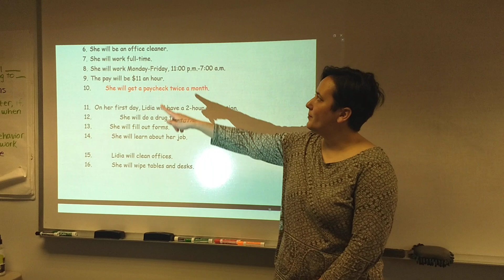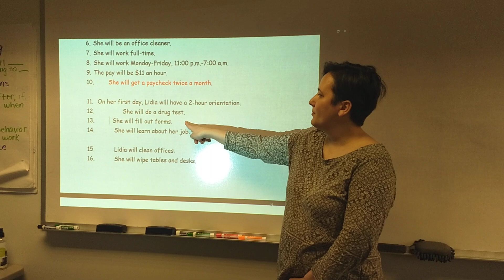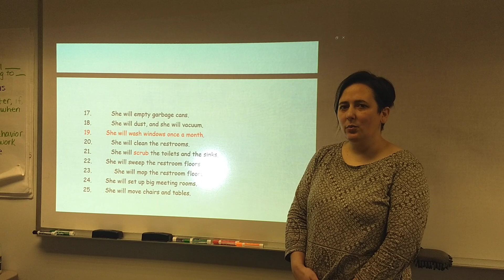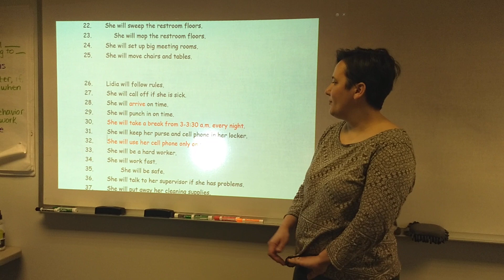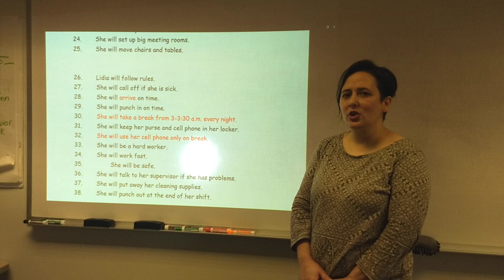Lidia gets a job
Teacher Nicole reads Lidia gets a job.  For Teacher Sara's afternoon class and Teacher Nicole's Tuesday/Thursday morning class.